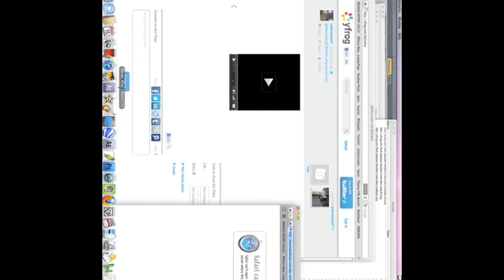golf ball sized hail in Boca Raton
Golf ball sized hail falls in Boca Raton, FL at 3:00pm on June 15th, 2012